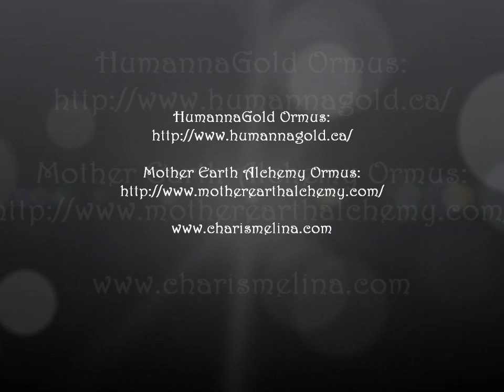Ormus II!! (Review on HumannaGold & Introducing Mother Earth Alchemy) 7/28/12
Here's what I noticed about David Kane's HumannaGold Ormus over the course of finishing the bottle (about 2 weeks.) Also, introducing Mother Earth Alchemy's Ormus.